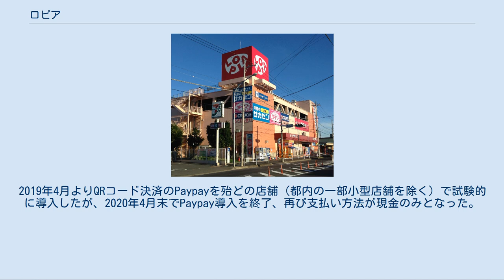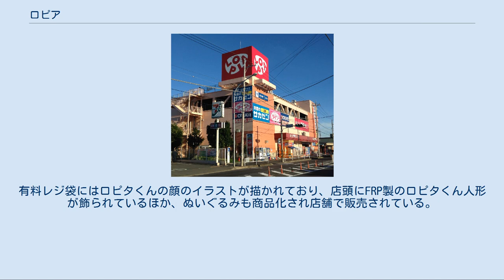ロピア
ロピアとは 同名のスーパーマーケットチェーンなどを展開する神奈川県の企業。
 愛知県清須市にあるチルドフード食品会社。
 ロピア いずみ中央店（神奈川県横浜市泉区） ヤマダアウトレット・ダイクマいずみ中央店跡地への居抜き出店 株式会社ロピアは、スーパーマーケットや精肉店を運営する企業である。
神奈川県藤沢市で精肉店として創業し、現在は本社を神奈川県川崎市幸区に置く。
神奈川県を中心に東京都・千葉県・埼玉県の首都圏及び大阪府・兵庫県の近畿圏の6都府県に出店し、食品スーパーの「ロピア」「新鮮大売りユータカラヤ」を展開する。
2011年に株式会社ユータカラヤから株式会社ロピアに社名変更した。
 社名・店名の「ロピア」は「ロープライスのユートピア」に由来し、低価格路線で急速に店舗を増やしている。
食品ディスカウントストアとして扱われることもある。
モットーは「食生活♡♡（ラブラブ）ロピア」。
 「新鮮大売り」を企業コンセプトとして、首都圏1都3県でスーパーマーケットを展開する。
また神奈川県内で食肉専門店を展開している。
一般的なスーパーマーケットとの同質化競争を避け、精肉を中心とした生鮮食品部門に特に力を入れている。
 中規模スーパーマーケットながら、独自のプライベートブランド商品を自社開発しており、飲料や調味料などのストアブランドも約10アイテム取り揃えている。
また元来が精肉店であるため、ハム工場にて自家製ハム・ソーセージなども製造しており、加工食品でも「昔ながらのお肉屋さんのパン粉」がある。
 1990年代から2000年代には西友が撤退した跡地に居抜き出店することが多かったが、近年はららぽーとなどのショッピングセンター、島忠ホームズなどのホームセンターなどにもテナント出店している。
ららぽーとTOKYO-BAY西館（旧：船橋そごう）の改築リニューアルにより2012年11月に千葉県へ進出、その後、東京都や埼玉県のみならず、大阪府・兵庫県の近畿圏にも積極的に出店している。
 基本的にはクレジットカードや電子マネーは利用できず、支払い方法は現金のみとなる。
近年導入されているセミセルフレジもクレジットカード決済には対応していないが、ららぽーとなどショッピングセンター内の店舗ではクレジットカードが使える場合もある。
またポイントカードのサービスもない。
2019年4月よりQRコード決済のPaypayを殆どの店舗（都内の一部小型店舗を除く）で試験的に導入したが、2020年4月末でPaypay導入を終了、再び支払い方法が現金のみとなった。
 レジ袋は有料である。
店内のショッピングカートは放置を防ぐためコイン式のものが採用されており、コインロッカーのように100円玉を入れるとカート置き場の鍵が外れて利用でき、使用後にカート置き場に戻すと100円玉が戻ってくる仕組みである。
同様のショッピングカートはオーケーや、三和の一部店舗（イーアス高尾店、ららぽーと沼津店など）でも採用されている。
 2020年11月1日現在、首都圏1都3県及び近畿圏1府1県に54店舗を展開する。
 ロピアのマスコットキャラクターとして、子豚の「ロピタくん」が設定されている。
有料レジ袋にはロピタくんの顔のイラストが描かれており、店頭にFRP製のロピタくん人形が飾られているほか、ぬいぐるみも商品化され店舗で販売されている。
好物は「お肉」。